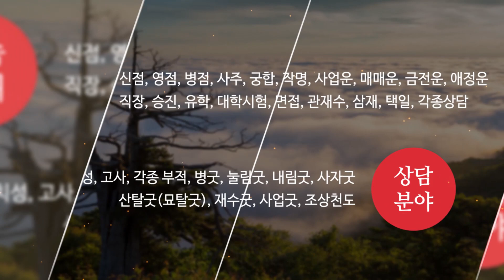청주시용한점집 불금사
청주시점집,청주시유명한점집,청주시용한점집 불금사